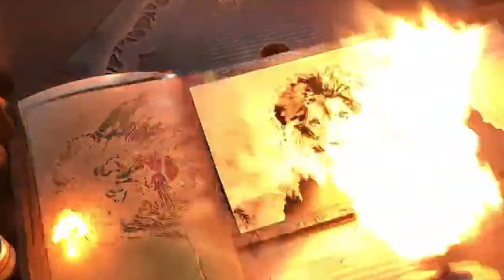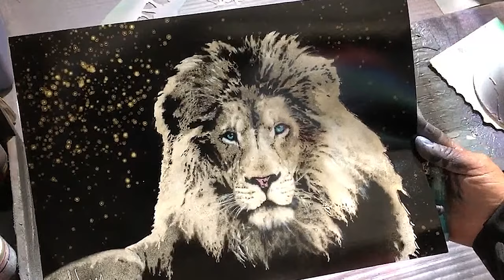Big Gold Lion by Spray Art Eden